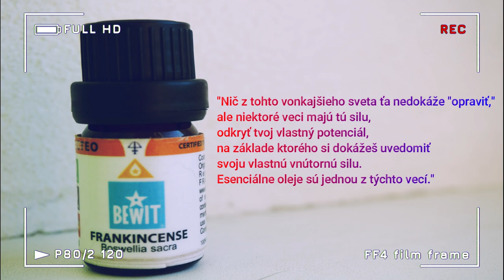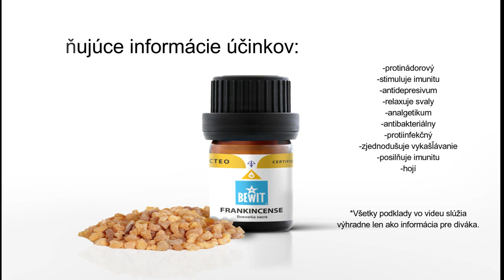Kadidlo posvätné (Boswellia sacra) - esenciálny olej BEWIT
Ahoj, dnes si čo to povieme o esenciálnom oleji od spoločnosti BEWIT.
Konkrétne to bude o kadidle posvätnom - (boswellia sacra).
Nahliadneme trošku aj do histórie a taktiež sa porozprávame o účinkoch tohto "malého zázraku."

Ak by ste mali záujem, môžete sa bezplatne, nezáväzne zaregistrovať do spoločnosti BEWIT, kde na vás automaticky budú čakať rôzne výhody a zľavy až do 50%. Táto spoločnosť taktiež ponúka možnosť spolupráce, kde si môžete krásne privyrobiť či dokonca vybudovať stály pasívny príjem.

Ak vás video oslovilo a radi by ste si popozerali produkty, ktoré spoločnosť BEWIT ponúka, môžete tak urobiť tu:

Kadidlo posvätné - (Boswellia sacra) o ktorom bola táto prezentácia, je možné si zaobstarať tu

Ostatné druhy a zmesi kadidlových esencií -

Ďakujem za podporu.